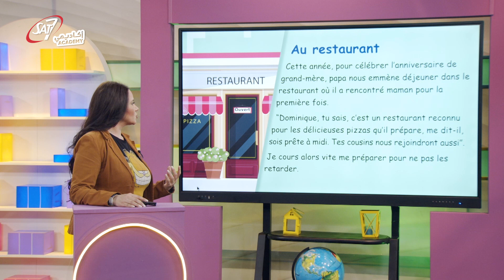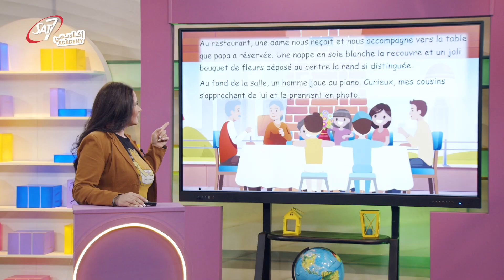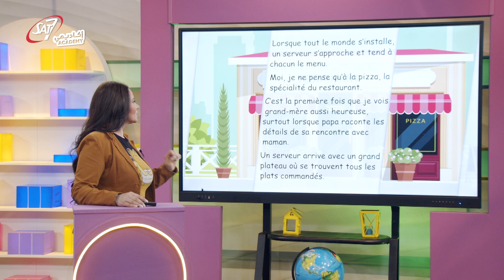les 3 groupes